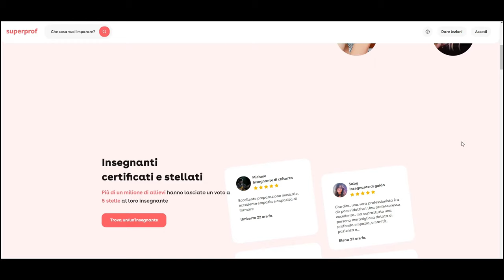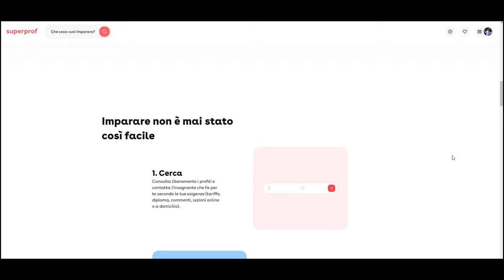DIANA PUDDU "Un'emozione da poco" (The Voice Senior) // REACTION & ANALYSIS by Vocal Coach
‼𝗝𝗢𝗜𝗡 to get exclusive contents and amazing benefits!

𝘛𝘶𝘳𝘯 𝘰𝘯 𝘵𝘩𝘦 "𝘊𝘊" 𝘣𝘶𝘵𝘵𝘰𝘯 𝘵𝘰 𝘳𝘦𝘢𝘥 𝘵𝘩𝘦 𝘴𝘶𝘣𝘵𝘪𝘵𝘭𝘦𝘴 𝘪𝘯 𝘺𝘰𝘶𝘳 𝘭𝘢𝘯𝘨𝘶𝘢𝘨𝘦! :)

Note: I recorded this video BEFORE Diana won The Voice Senior!
Attention❗ I am a vocal coach and in this video I will make a commentary on vocal technique. It means that I will have to stop the video on several occasions to be able to analyze and comment on it. If you want to see the video without interruptions, I leave you the link to the original video below!

CHAPTERS:
0:00 Intro
0:50 First reaction
3:09 Analysis and commentary
📽A new reaction every SUNDAY (première) and every WEDNESDAY here on the channel!

Some of my gear:
🟨Audio board Focusrite Scarlett 2i2
🟨Headphones Superlux HD-681 Evo
🟨Microphone Rode NT1A
🟨Monitor Mackie CR4